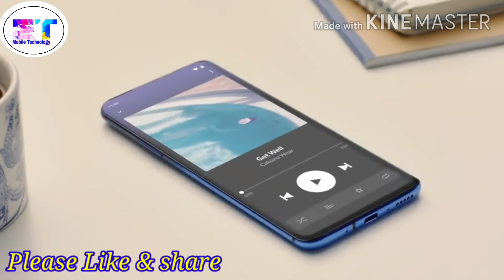MobileTechnology oneplus8 Oneplus8Pro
Full Specification, Quad Camara Indian Prices
Lekas, battery ,Lunchdate